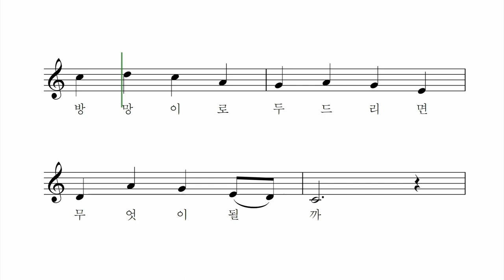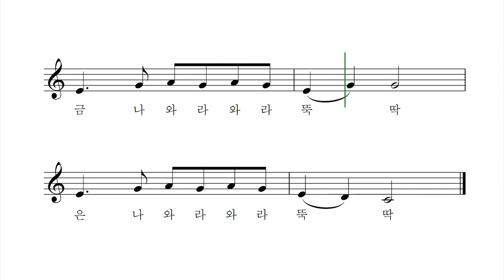도깨비 나라 - 박태준 작곡 장예림 노래